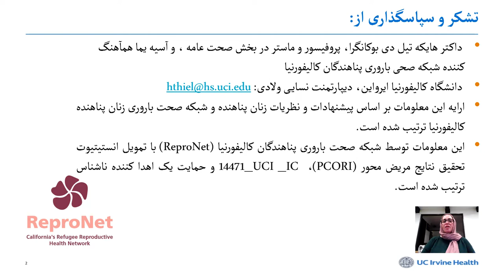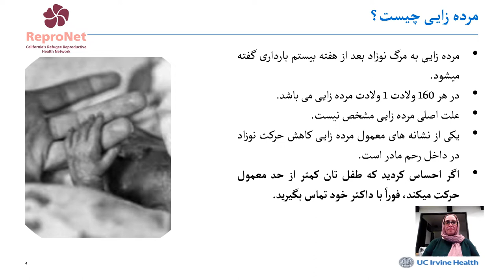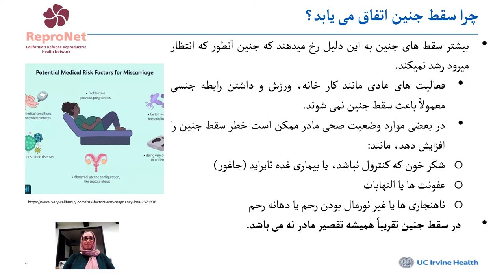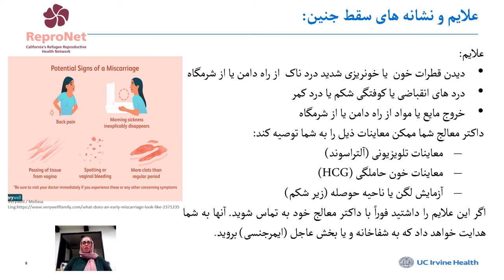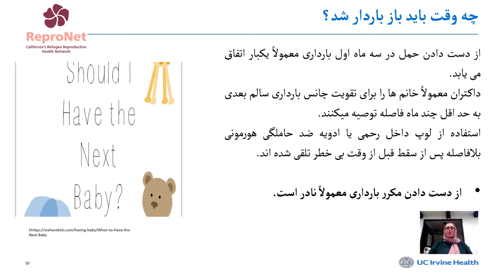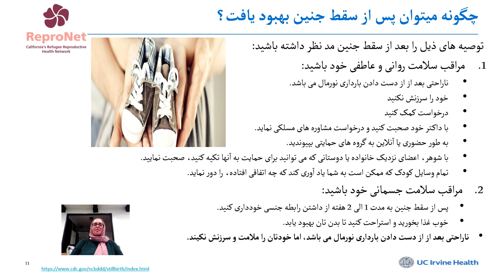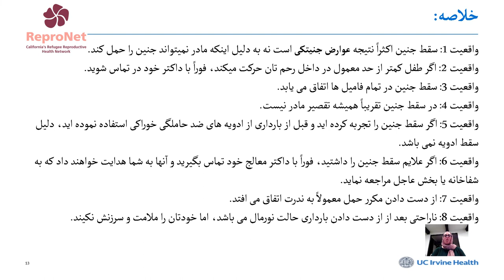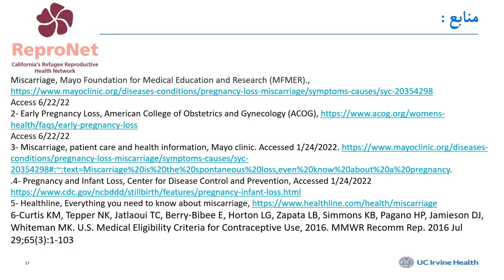Early Pregnancy Loss [Dari]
Nooria Bibi discusses in Dari the differences between miscarriages and stillbirths. She also shed some light on the most common reasons for miscarriages by explaining common facts and myths around this topic.
This presentation was originally recorded by Dr. Zahra Goliaei, [Assistant Professor, Touro University California, Department of Public Health] in English and could be viewed at the